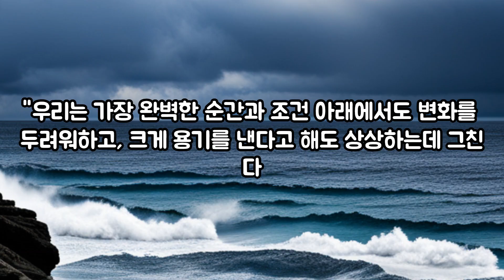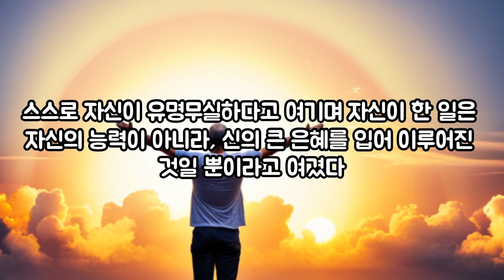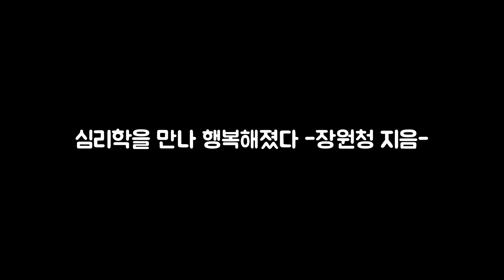💌마음건강을 위한 편지('23.06.29.)